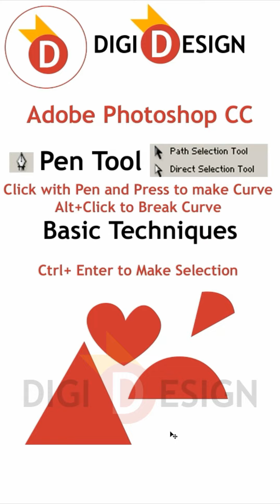How to Improve Pen Tool -Lesson 1- Digi Design